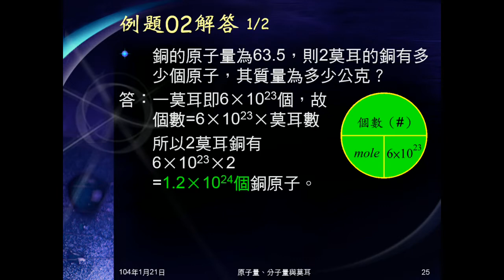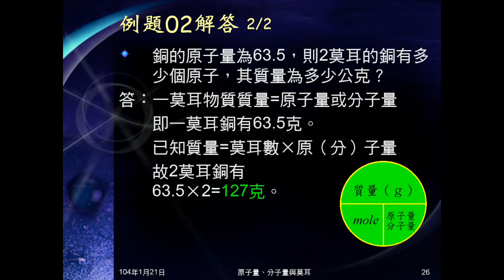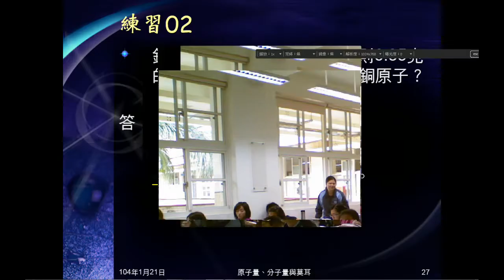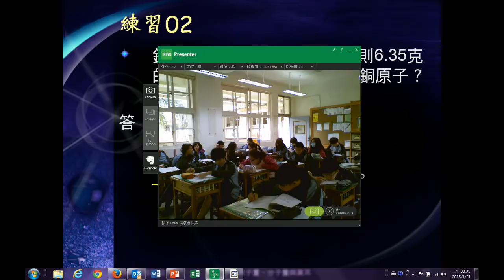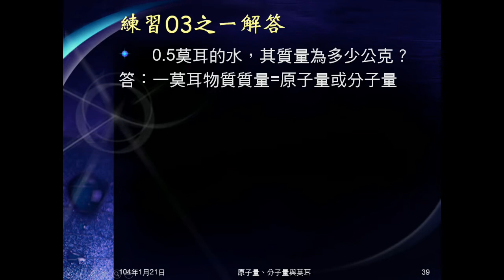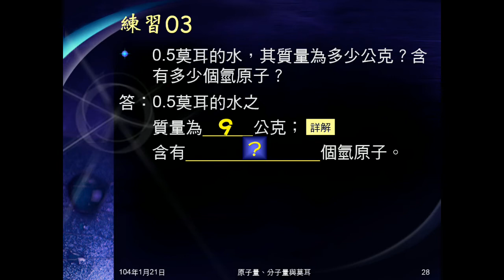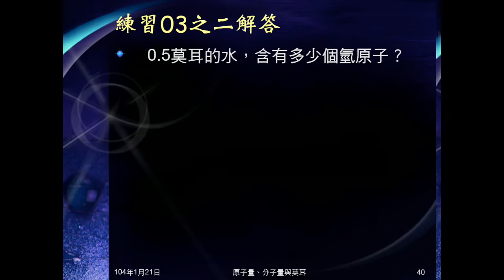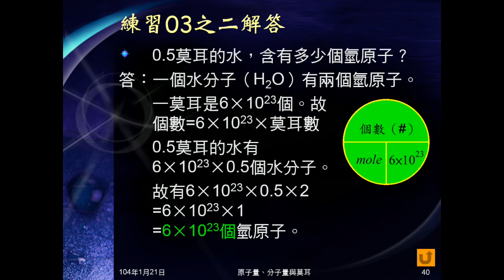103學年國二理化 化學反應05：例題02、練習0203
例題02問2莫耳銅有幾個原子，質量幾克。練習02問6.35克銅有幾莫耳，有幾個銅原子。練習03問0.5莫耳水的幾克，有多少個氫原子。